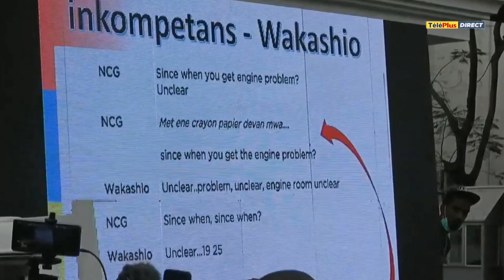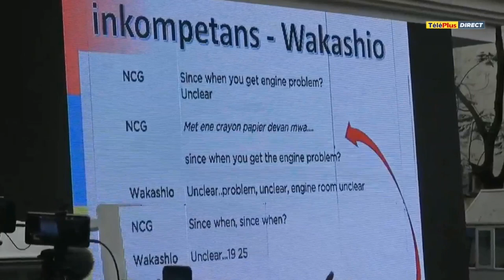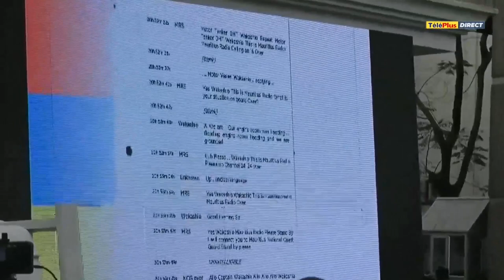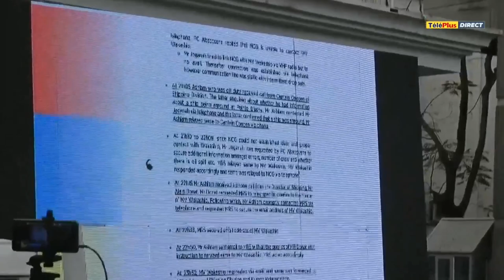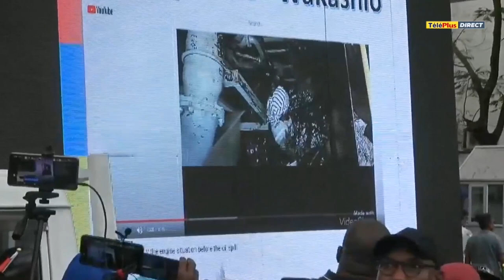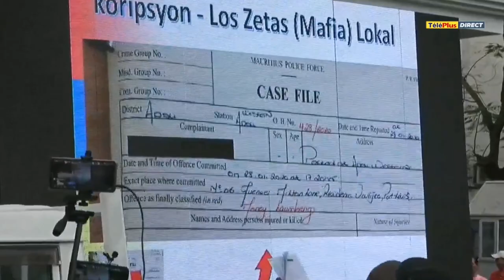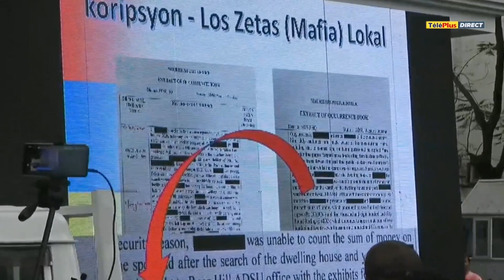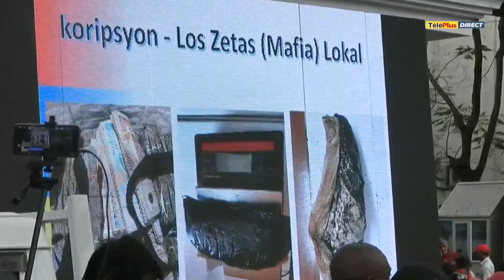Rassemblement : Laurette fait un exposé sur les "scandales" notamment le naufrage de Wakashio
L’affaire Kistnen ou encore le naufrage du MV Wakashio était au centre de la manifestation qui s’est tenue à la Place d’Armes à Port-Louis, ce samedi après-midi. Cette initiative revient à l’activiste Bruneau Laurette qui a vu la participation de plusieurs politiciens notamment le leader du Parti Travailliste, Navin Ramgoolam, celui du Reform Party, Roshi Bhadain et Simla Kistnen, l’épouse du défunt Soopramanien Kistnen et d’autres membres travaillistes.

Sur un écran géant, Bruneau Laurette à projeté des documents et a fait un exposé des scandales qui ont frappé le pays ces derniers temps, notamment le naufrage du MV Wakashio et le ‘diary’ de Soopramanien Kistnen.

Aux dires de l’activiste, « il y avait de la drogue dans le MV Wakashio ». Il a partagé des images qu’il juge être compromettantes sur l’écran géant.

Aux dires de Bruneau Laurette, « nous devrons redonner la valeur juste à notre quadricolore ». « Nou bizin lav li, desinfekte li ek met li prop. J’ai le courage. Quand nous conjuguerons tous nos efforts ensemble pour faire avancer le pays, c’est bien de là que nous serons prospères. Tou Morisien pou santi zot morisien. Nous devrons retrouver ce sens de valeur, voire l’humanité (…) », a fait ressortir Bruneau Laurette.